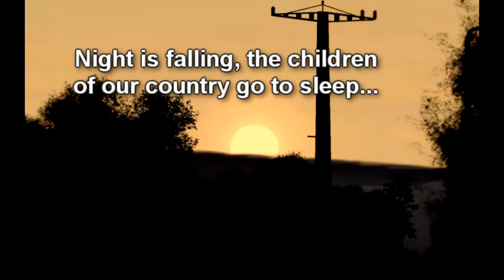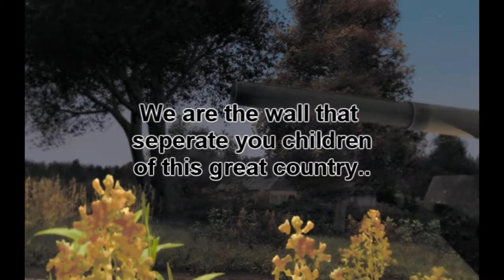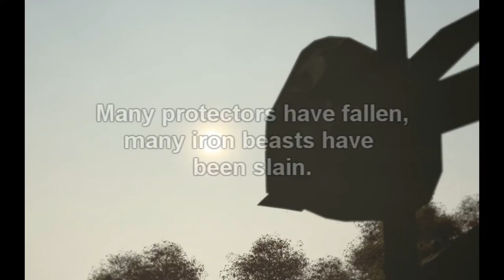ArmA2 blaga noc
This video was made to make people identify their own men and women in uniform in this video. The Russian army may be in the video but their mission no matter nationality still remains the same. Please if you do not like russian troops and cant stand em even in a video please...dont even watch it.